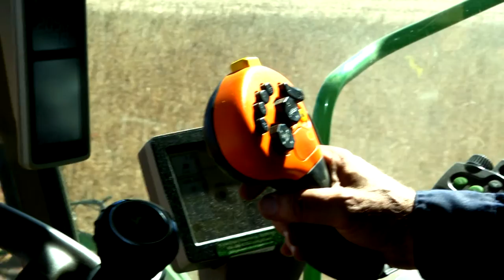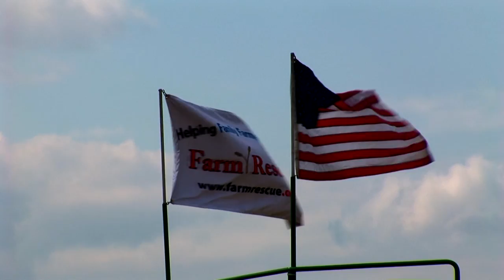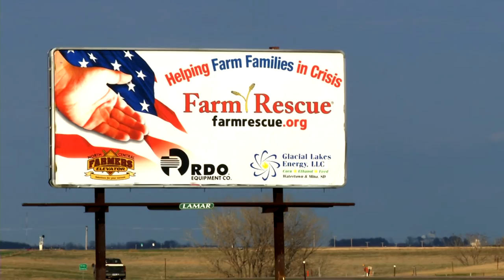FARM RESCUE VOLUNTEER - MIKE WILSON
Mike Wilson speaks of volunteerism at Farm Rescue.